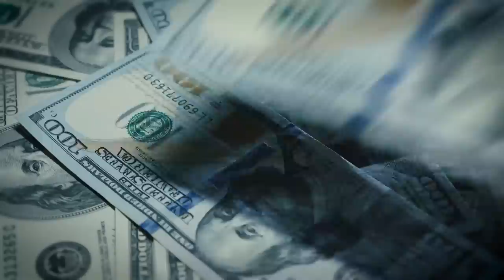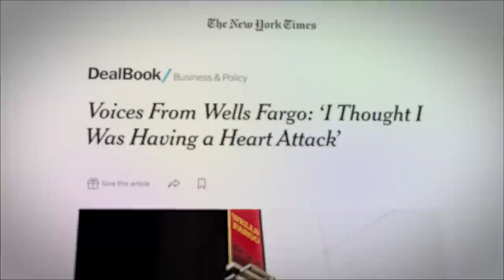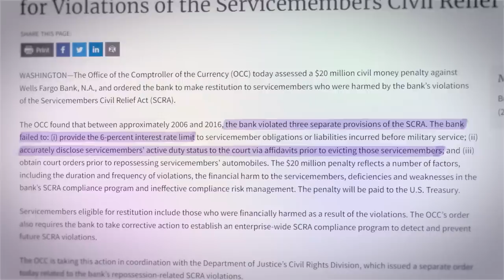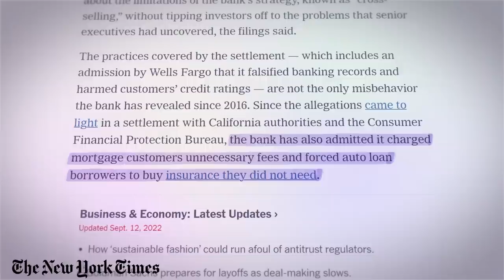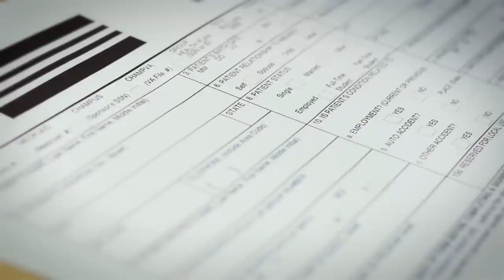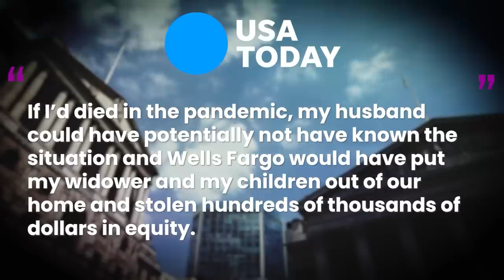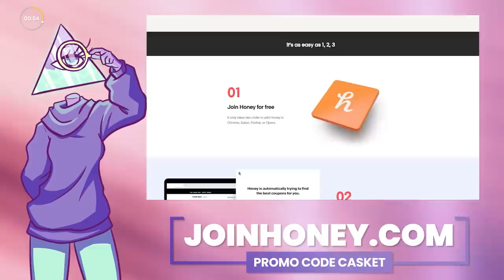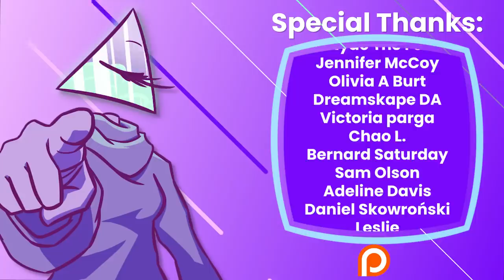Why does Wells Fargo Suck? Let’s Find out. | Corporate Casket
Wells Fargo is one of the most well-known Banks in the United States. But while their names are well-known, their scandals have made them infamous. Their history of blatant racism has been raising eyebrows and ruining lives almost since their inception. But their decade-long scam of opening fake accounts for customers without their permission catapulted them into the limelight in the worst of ways. To this day, the company is still reeling from its decade-long mistake, but it still can’t seem to keep itself out of trouble.

Writers/Researchers/Helpers:
Jess Hubbert

00:00 Wells Fargo
02:12 The Account Scandal
06:47 The Fall of The Account Scandal
12:13 Surprise! Wells Fargo is Racist
19:53 AD
22:16 Fraud Makes Wells Fargo Go Round
24:39 Outro